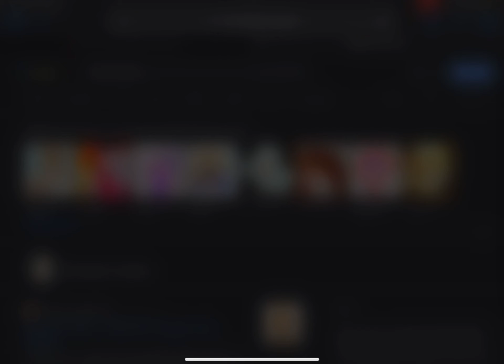cream Pearl cookie ‼️‼️‼️‼️